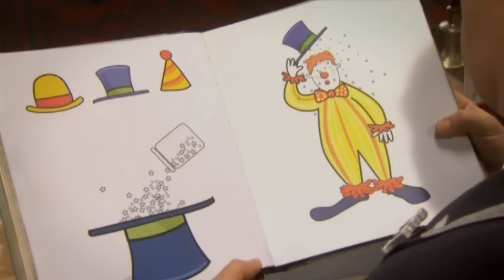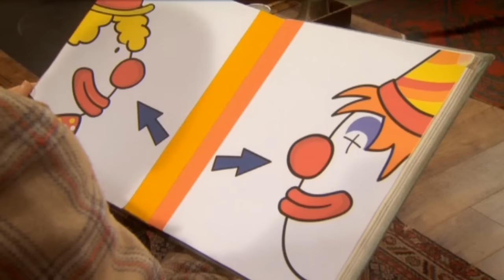Mr Perkins Clowns Around - UK - HD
Mr. Perkins Clowns Around
Mr. Perkins tries different things to make himself funny.

Written by Sam Barlow
Mr. Perkins: Ben Forster
Directed by John Gilluley

Taken from the UK Big Bang Surprise DVD.

Mr. Perkins/Thomas & Friends is owned and copyright of HiT Entertainment Limited.